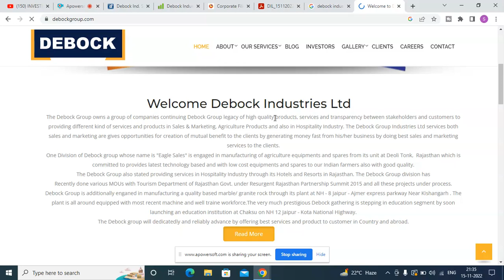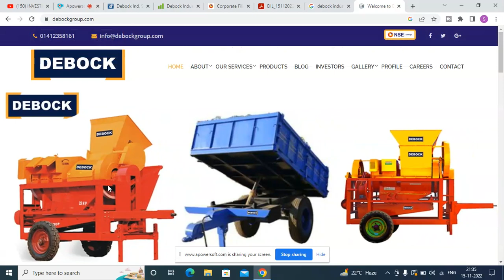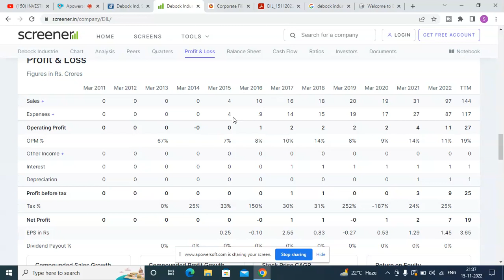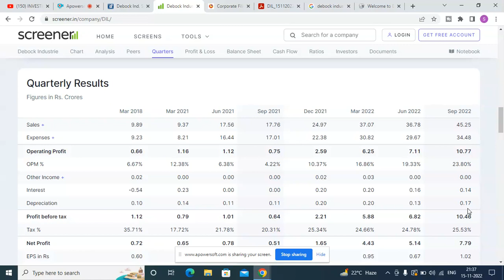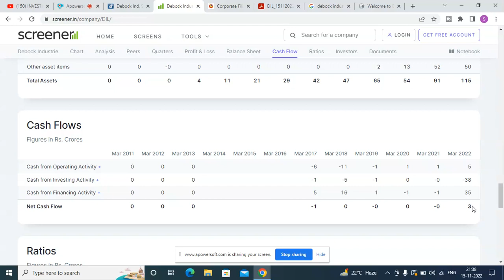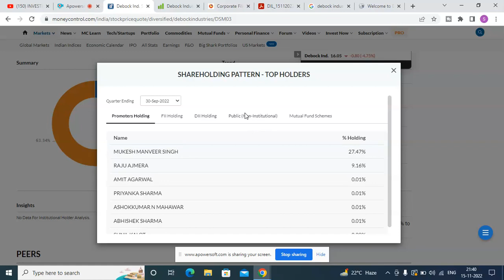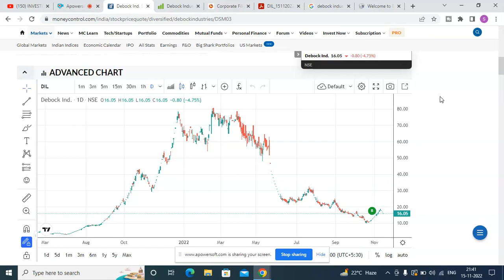Debock Industries Q2 Results 2022 | Debock Industries result | debock Industries Ltd latest news